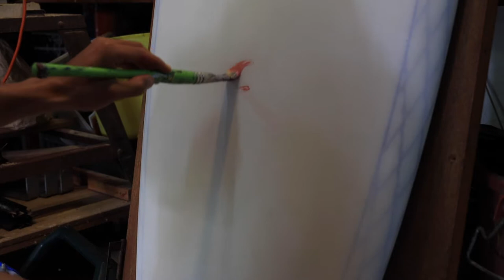KAI WILDER for LIVING OCEAN ORG - "MOONRISE" - Surfboard Art for Ocean Conservation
Australian Artist Kai Wilder (@kaiwilder_art) and the creation of "Moonrise," part of ART FOR THE SEA, a series of Charity Surfboard Art collaborations done by different artists for Living Ocean Organisation (@livingocean)

Artworks will be auctioned off for charity in 2021. All proceeds will go toward Living Ocean and their conservation work protecting the Pacific Ocean. The money will go mainly towards running their research vessel that collects important environmental and ecological data off the East Coast of Australia. Scientific data is crucial to prove the damage that newly introduced deep-sea / sea bed mining, commercial over-fishing and more have on our fragile and invaluable marine ecosystems.

Support Non-profit conservation such as Living Ocean to save our oceans for our children and our Mother Earth.

FOLLOW Kai Wilder's Journey:
THE OCEAN DREAMING